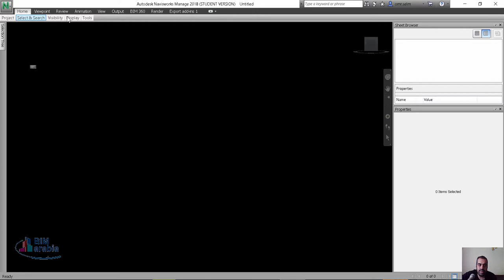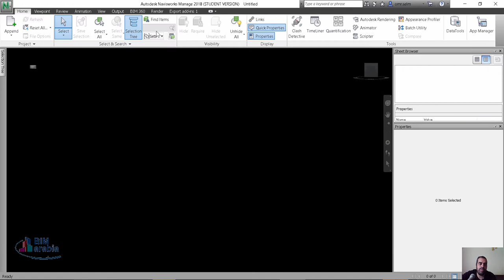Navisworks اختفاء الريبون